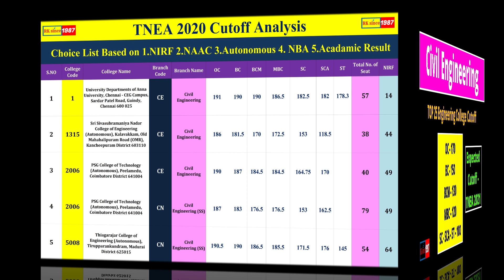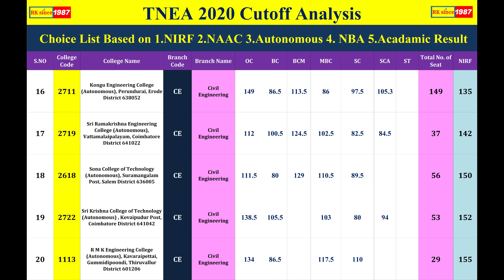CIVIL Expected cutoff - TNEA 2021 Cutoff for Engineering Admission - Computer science & engineering